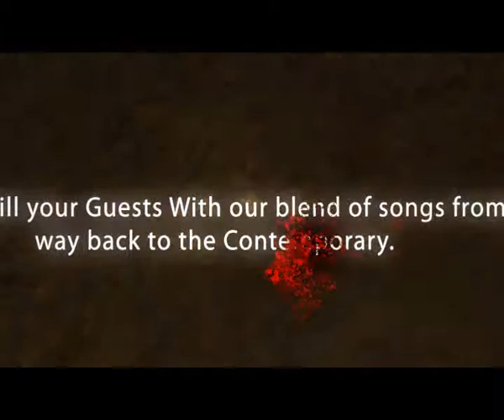ERNST&YOUNG Entrepreneur of the year Award/Dinner